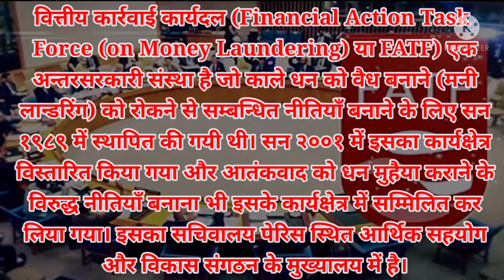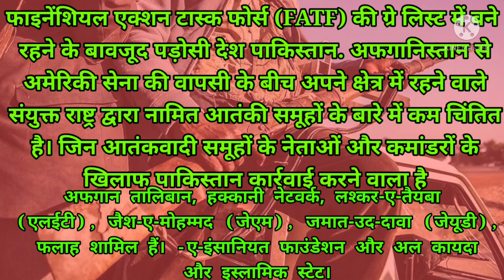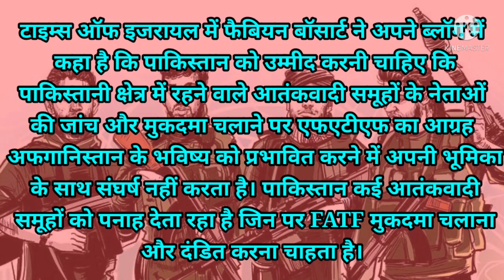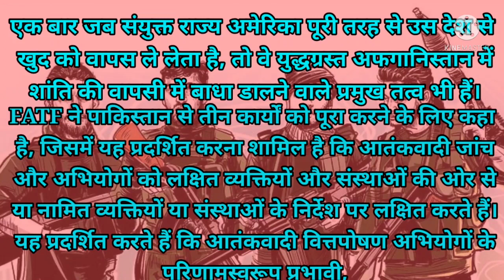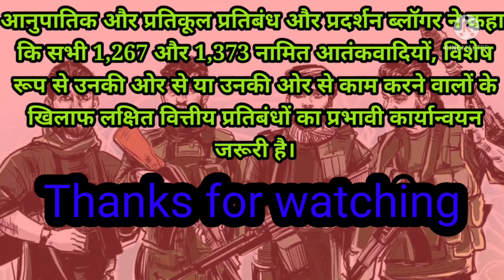Grey List | FATF grey listed Pakistan || पाकिस्तान में आतंकवादी का प्रोडक्शन ? अफगानिस्तान से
Aap is video me samjhenge ki FATF  kya hai?
Aur ye kya karta hai?
Aakhir fatf ke grey list me Pakistan is saal bhi shamil kyou hai
Aap poora video dekhe sab samajh jaayenge.